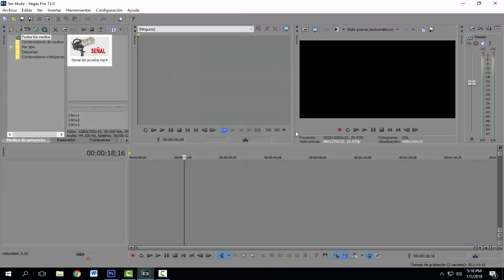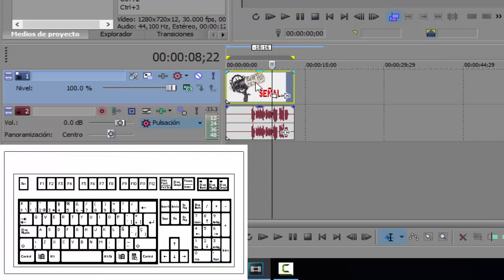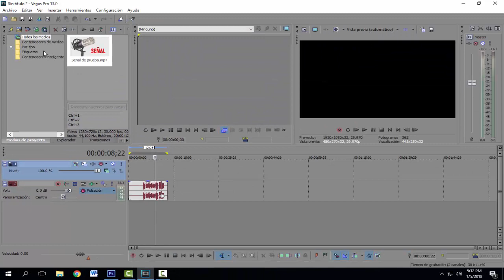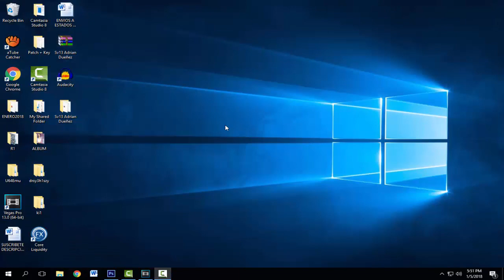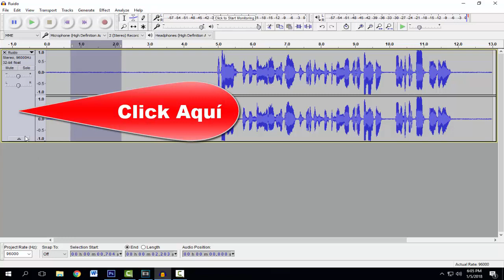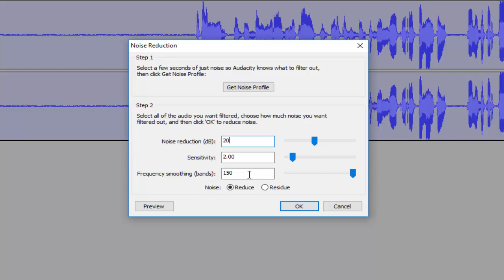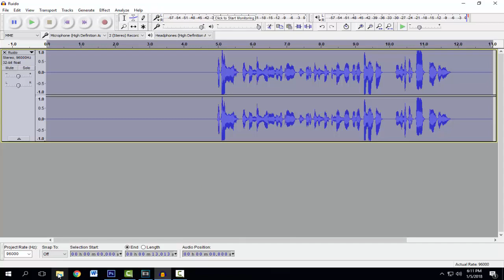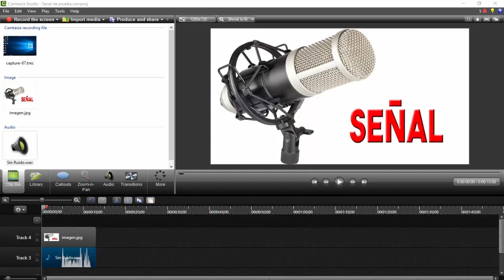Como Quitar Ruido de Fondo a un Vídeo al 100% Audacity Tutorial 2018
↓↓↓↓↓↓↓↓↓IMPORTANTE ABRIR↓↓↓↓↓↓↓↓↓↓↓
Que tal queridos amigos!!. Hoy os subo un tutorial donde os muestro como quitar el ruido de fondo al 100% en vuestros vídeos con Audacity, para luego subirlo...

* Si te gusto este vídeo ayúdame con un Like. * Si tienes dudas comenta y con gusto te responderé.